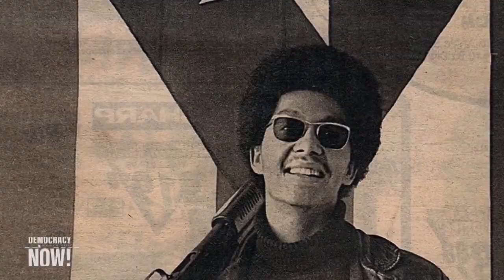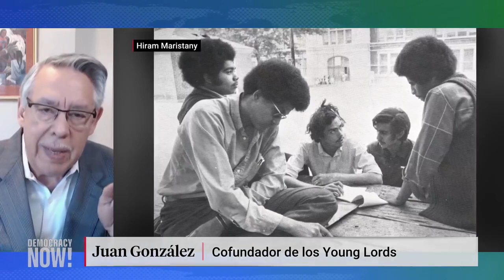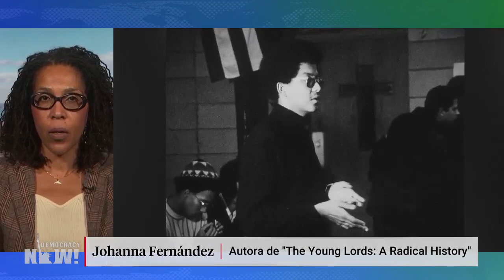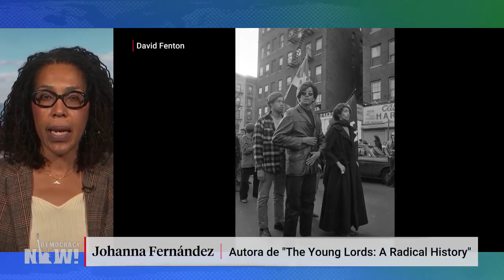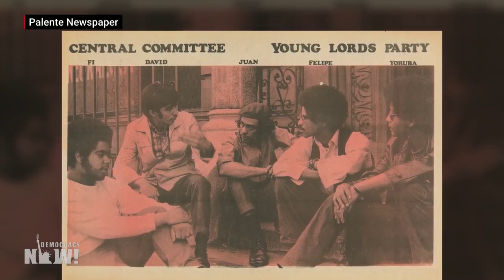Recordamos a Pablo “Yoruba” Guzmán, cofundador de los Young Lords y legendario periodista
El domingo 26 de noviembre el legendario activista y periodista Pablo “Yoruba” Guzmán murió de un ataque cardíaco a los 73 años de edad. Guzmán fue ministro de información del Partido de los Young Lords, una revolucionaria organización fundada por puertorriqueños que luchó por la justicia social en Estados Unidos en las décadas de 1960 y 1970. Más tarde, Guzmán se convirtió en un querido reportero de prensa y televisión, conocido por sus reportajes callejeros. Fue el “primer gran experto en relaciones públicas de la comunidad latina”, cuenta el copresentador de Democracy Now! Juan González, que también fue parte de los Young Lords. “Fue una de las primeras personas afro-latinas en el ámbito de los medios de comunicación”, añade Johanna Fernández, profesora adjunta de Historia en el Baruch College de la Universidad de la Ciudad de Nueva York y autora del libro “The Young Lords: A Radical History” (Los Young Lords, una historia radical). Johanna señala que Guzmán “aportó a los Young Lords una teorización de la raza en América Latina” y construyó “una causa común con las comunidades negras de Estados Unidos”.